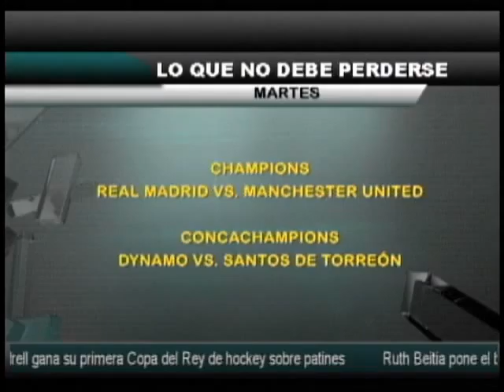Tribuna deportes programa 99 b3